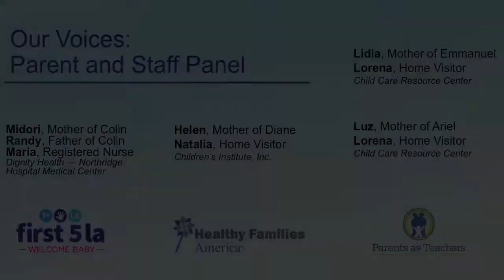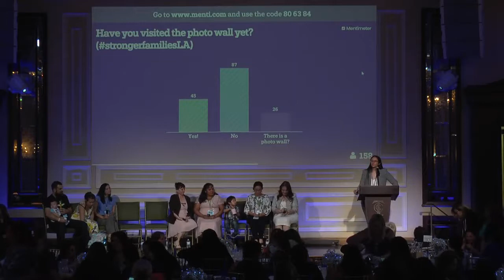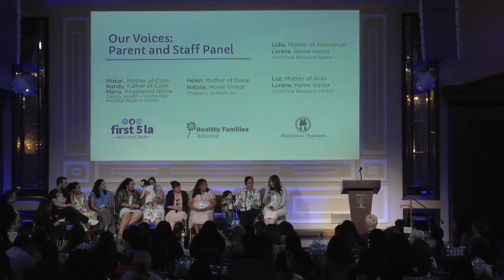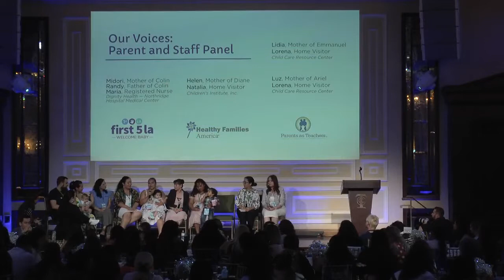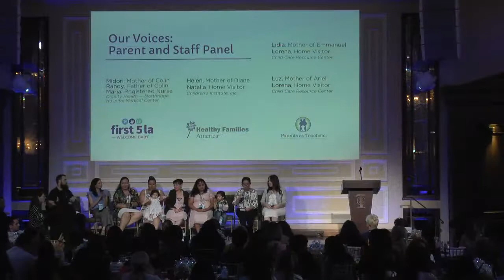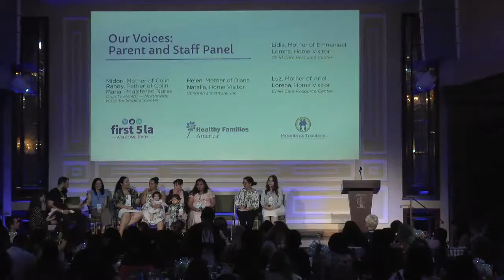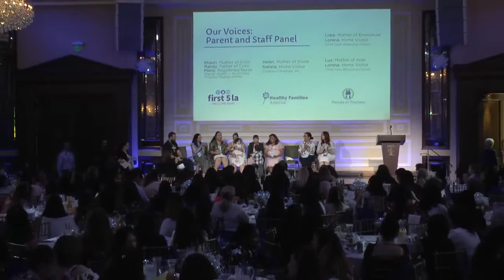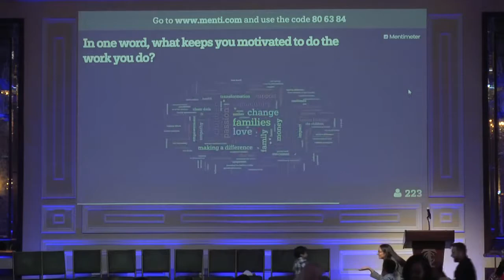Part 4: Annual Family Strengthening Summit: "Celebrating Home Visiting Champions"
On June 11, 2019, the First 5 LA-funded network of Welcome Baby and home visiting programs gathered at the Taglyan Cultural Complex to celebrate their work with families in L.A. County. Home visiting programs from the DPH Home Visitation Program Expansion (HVPE) also joined in the celebration.